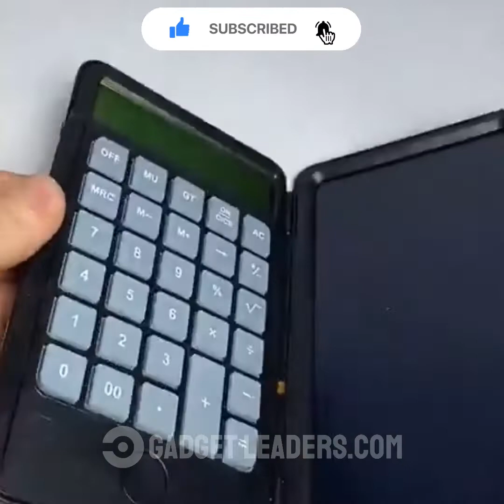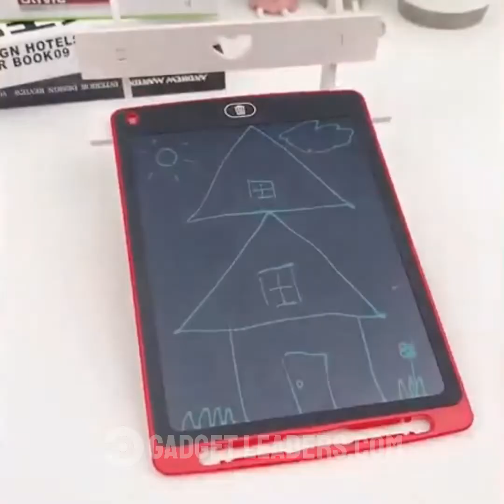😍 Smart Appliances & Gadgets For Every Home | Versatile Utensils (Inventions & Ideas) #4396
Once I have received your message and determined you are the proper owner of this content I will have it removed!

Smart Appliances and Gadgets For Every Home | Versatile Utensils (Inventions & Ideas)